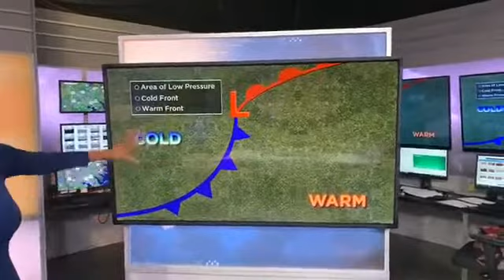Charm City Classroom: Episode 8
On this episode of Charm City Classroom, Lynette Charles teaches you about warm and cold fronts!